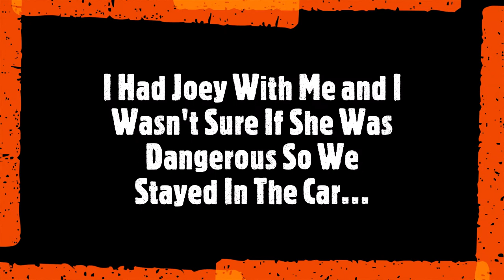Florida Wildlife Pt.2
Hey Guys!!! Welcome to part 2 of my Florida Wildlife Series!!! In this Installment, I feature a few more (just a handful) of the marvelous creatures that reside in the beautiful sunshine state of Florida. Well most of the time it's sunny lol
In this video I share with you my instances with a Female Wild Boar (Sus scrofa) Pygmy Rattlesnake (Sistrurus Miliarius Barbouri) Young Saltwater Catfish (Ariopsis Felis) Purple Shore Crab (Hemigrapsus Nudus) And last but not least, the final animal in this part of the series... An American Bald Eagle (Haliaeetus Leucocephalus) Thank you all so much for watching my video and enjoying the beautiful animals that I wanted to share with you. Have a wonderful day!!!

Bushcraft Ted Survival
Bushcraft Ted
Bushcraft Ted Live